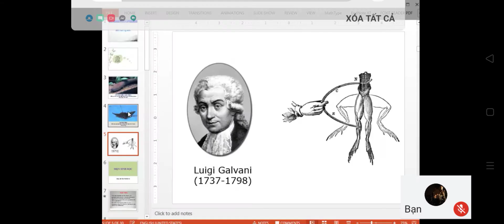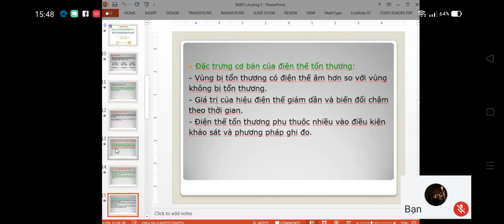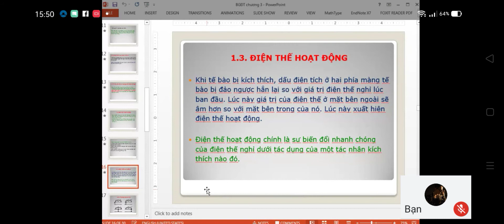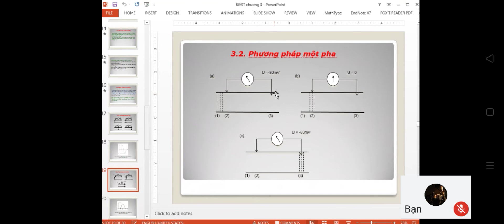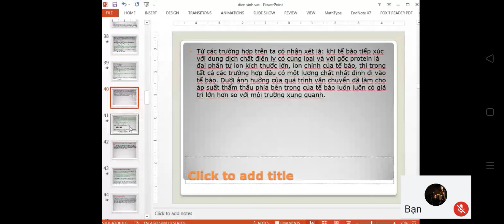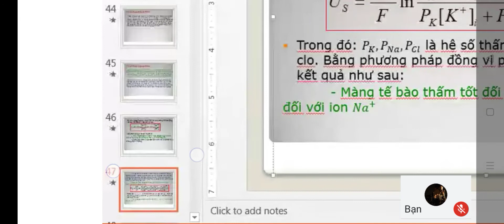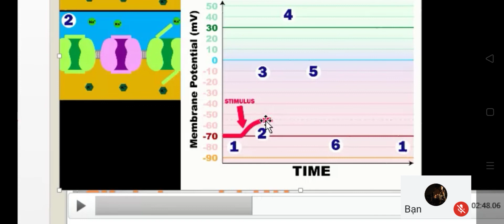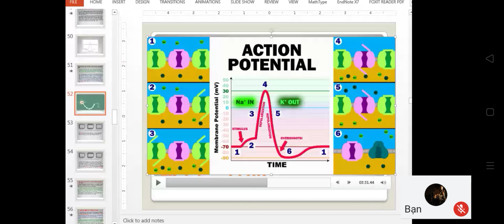Điện sinh học 1